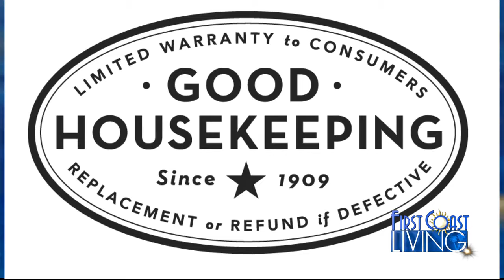FCL Thursday May 4th Bath Planet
Bath Planet